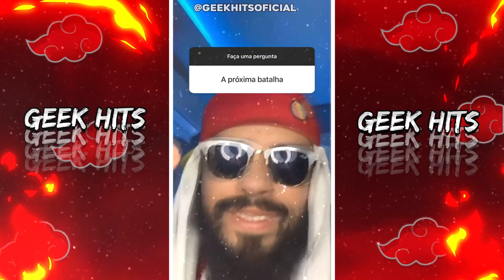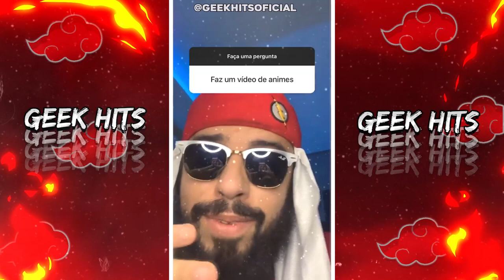MUSSOUMANO FALA SOBRE BATALHA COM MHRAP E TAUZ! (TRETA?) - GEEK HITS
Todos os Direitos à @mussoumano
@geekhitsoficial meu instagram